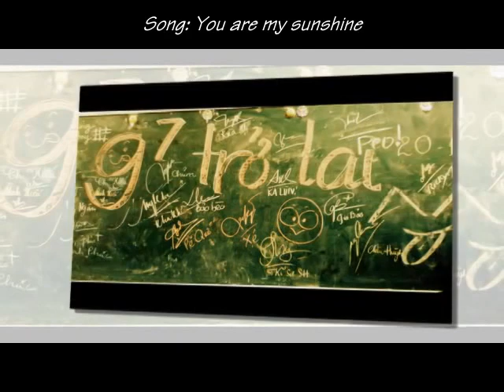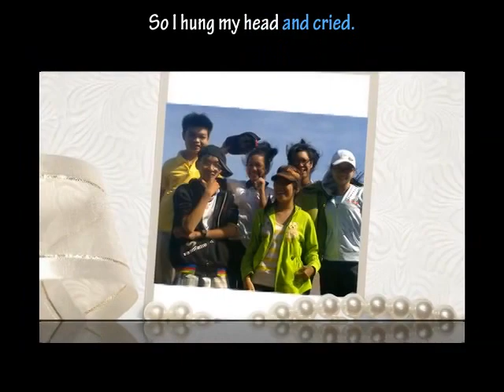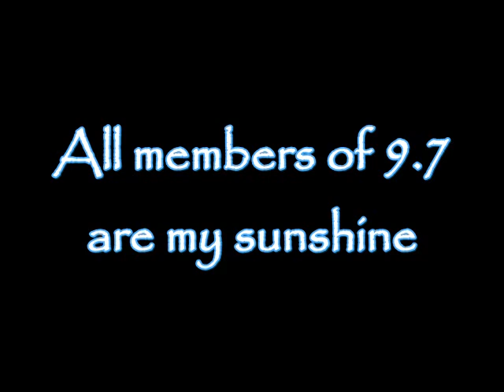9.7 In my memory - You are my sunshine (lyrics)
Lâu lâu xem lại hình nhớ đến 9.7 quá nên làm 1 cái clip cho thỏa mãn tình yêu dành cho 9.7

Mình yêu nhất là lớp 9/7 niên khóa từ 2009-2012